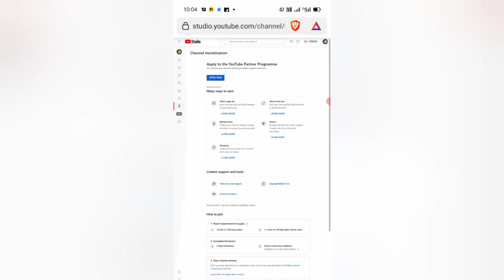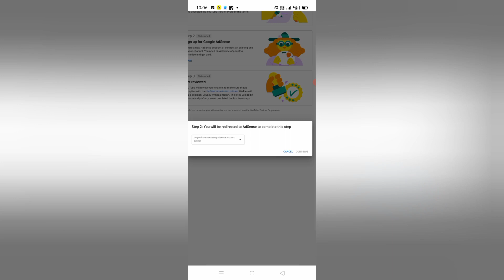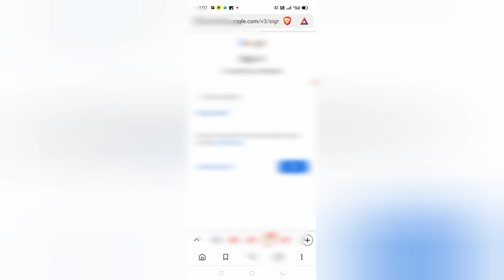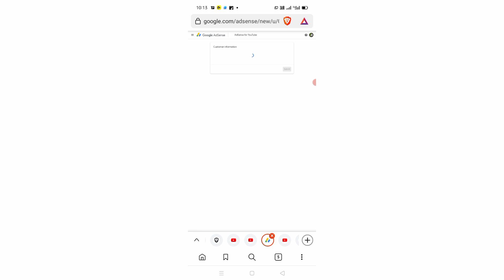Channel Monetization Apply 2023 ।। How to monetization apply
channel monetization apply 2023
how to monetization apply

short view se channel monetization